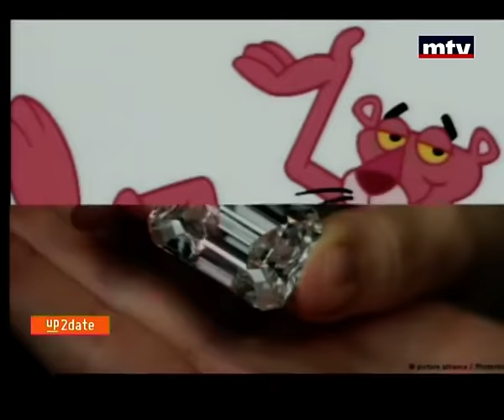Up To Date - 07/11/2015